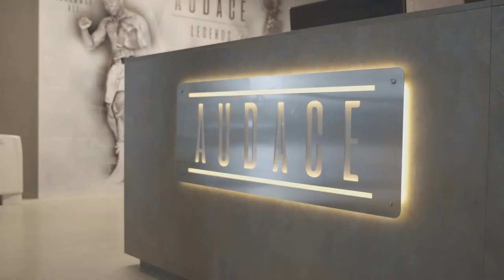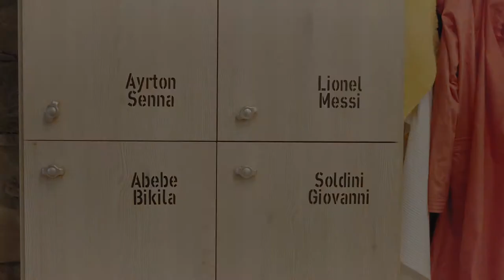Take a walk inside this amazing gym that used to be a naval shipyard.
Audace FFC Trieste gym tour.
This place was build in 1838. First, it was a naval shipyard, over time it became military barracks and after that, it was used for civilian housing.
After that, it was uninhabited for a long time until the guys from Audace chose to renovate it and make it their new home.

➡️ Find the best deals and sign up for our weekly newsletter